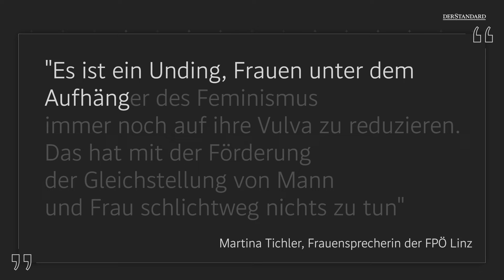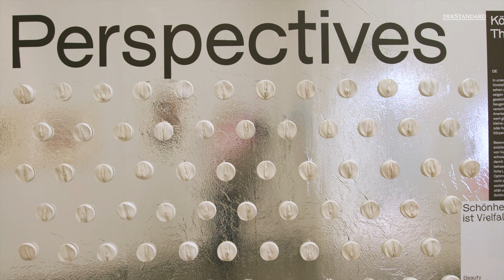Ein Gipsabdruck der eigenen Vulva im Selbstversuch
Der Vulva-Workshop im Linzer Stadtmuseum Nordico sorgte bei der Linzer FPÖ für Aufregung. Aber warum eigentlich? Eine STANDARD-Redakteurin schaut hin